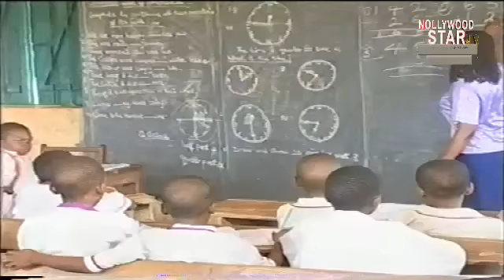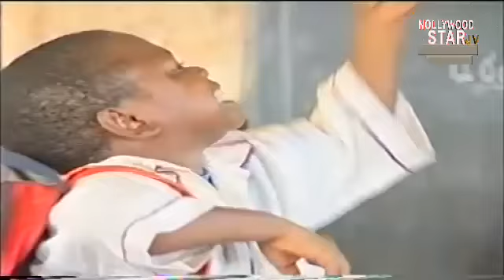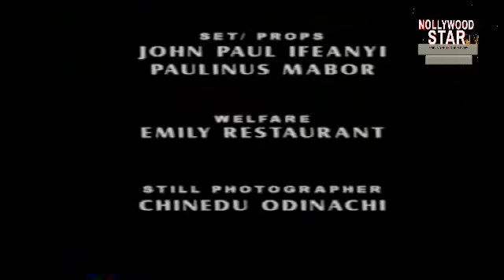AKI & PAW PAW (CHINEDU IKEDIEZE, OSITA IHEME, JUDE ORHORA) NEW CLASSIC MOVIE #2023